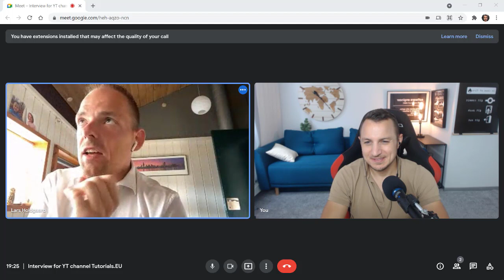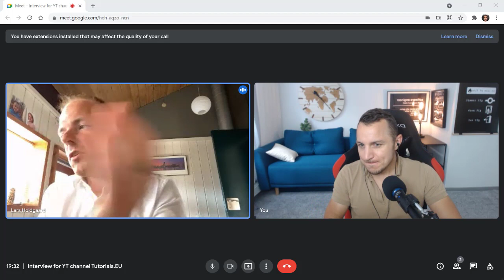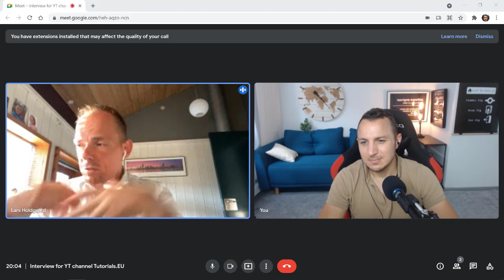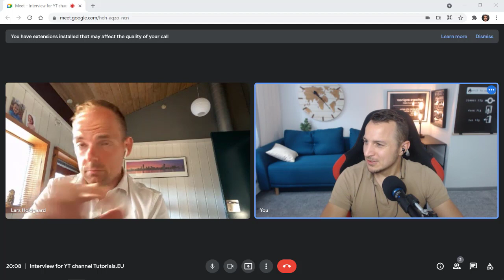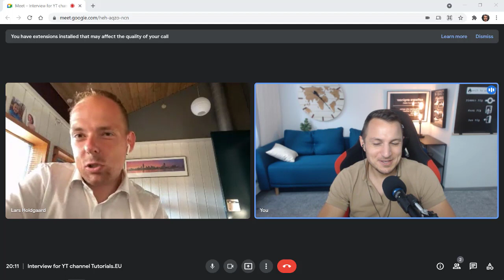How to found a Startup? Lessons learned with Startup founder Lars Holdgaard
In today's interview, we are talking with Lars Holdgaard, Co-Founder and CTO of Likvido
To become as cool as Lars check our Learning Paths and learn how to code

Lars Holdgaard is a Danish entrepreneur with experience in tech, startups, and self-development. He co-founded Likvido.com (automating accounting for SMEs).

In this interview, we talk about a lot of different things such as:
- tech startups, what's the fun in it
- where to start with your business
- why startups and not corporate?
- how to stand out when applying for a job
- should we invest in cryptocurrencies
- planning and motivation
- lifestyle

Timestamps:

1:08 Could you introduce yourself a bit?
4:10 Can you tell me about the digital nomad lifestyle that you are living?
7:47 To which country did you go first as a digital nomad?
10:32 Tell me more about your company Likvido?
13:10 How did you handle the bankruptcy mentally, and how did you come back from it?
24:50 How do you spend your leisure time?
26:29 how would you recommend someone to come up with a business idea?
32:20 between your stressful life and hard work, how do you manage to get enough sleep?
38:52 How would you recommend someone who is an aspiring developer to land a job?
44:17 Do you ever learn something from online courses?
45:52 What do you think about the future of online education?
48:04 What is it that you are looking at specifically in developers when you are hiring them?
50:01 What are the struggles of having a remote team?
54:32 How hard is it to keep up with the business requirements when they are a bit unrealistic due to the technical limitations?
59:55 What other routines do you follow to keep your energy level high?
1:01:50 Denis's backstory on cryptocurrencies
1:04:05 What is your background with cryptocurrencies?
1:10:10 Which cryptocurrency do you think will have the biggest impact in the future?
1:11:37 What do you think about the future of crypto from a technical point of view?
1:13:29 As a developer, do you recommend getting into blockchain development?
1:14:43 What is the idea behind your bucket list?
1:19:07 Do you have anything else that you would like to share with the viewers of this video?